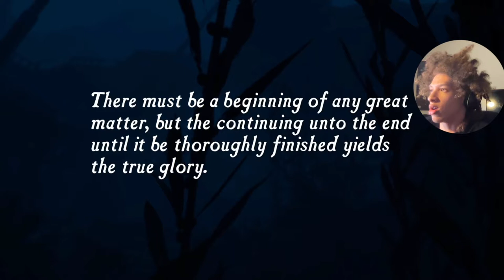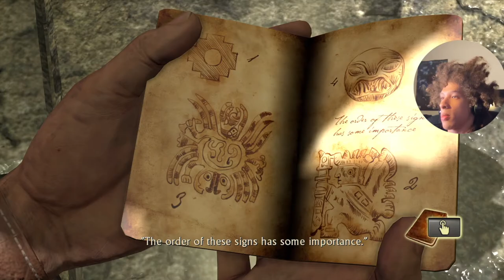Nathan DRAKEEE!!??? | Uncharted 1 | YAIRON Lets Play - Part 1